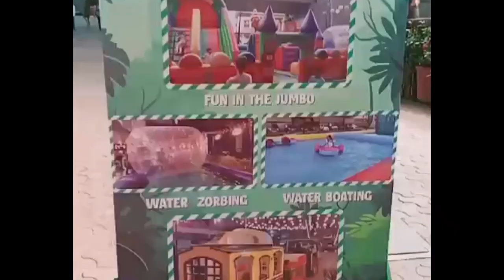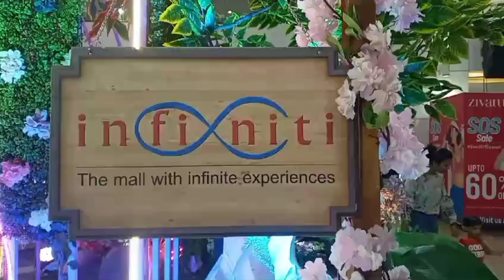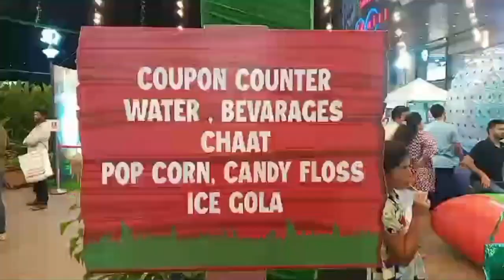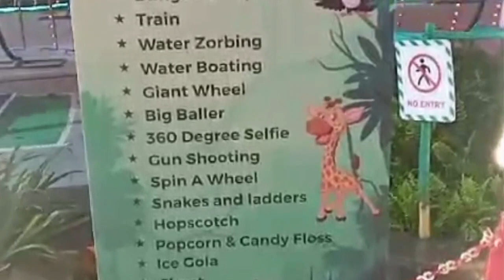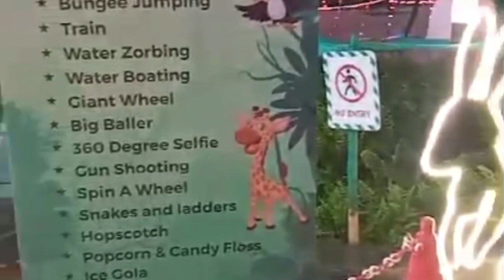Summer Carnival at Infinity mall malad west Mumbai. #2024